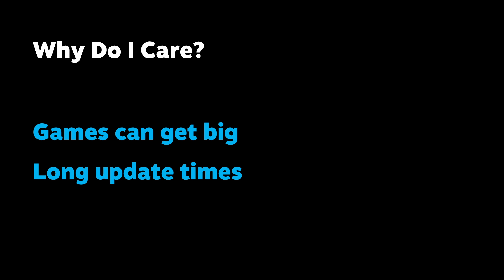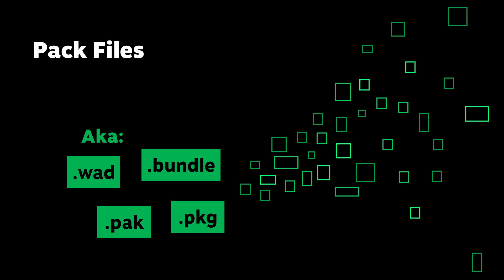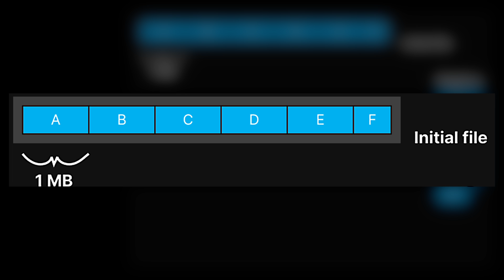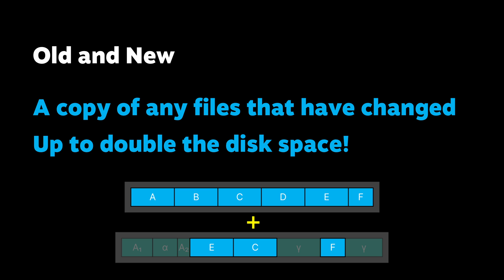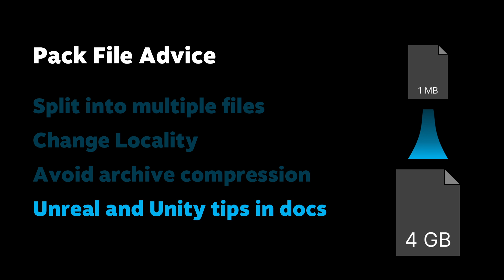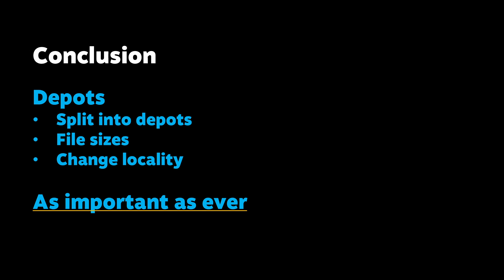2025 Steam Dev Talks: Depots and Packs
Aaron, an engineer with the Steam Team, shares how setting up your game with Depots and Packs can help your players update and download more quickly.